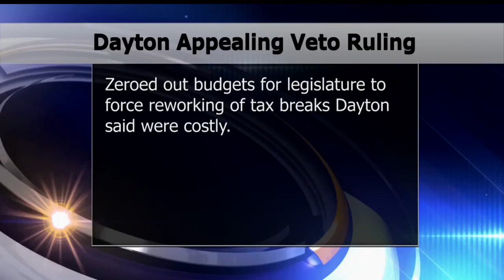Dayton Appeals Judge's Ruling Against Legislature Funding Veto